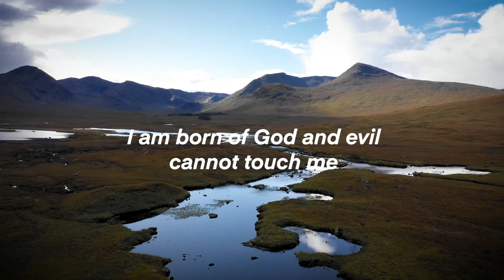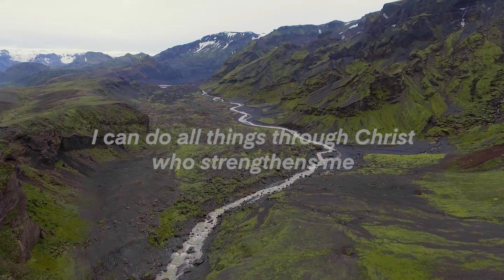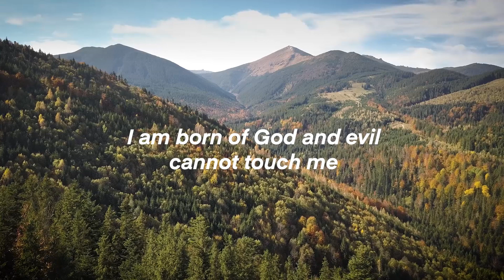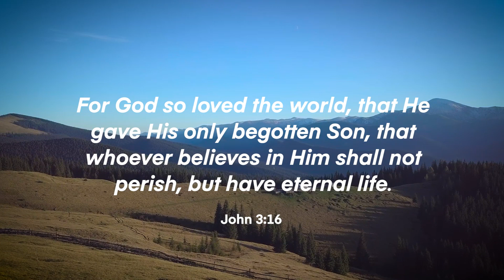Identity - Lyric Video - Kelly Wilkerson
Kelly Wilkerson has released a new song! She has crafted the new single “Identity” around the scriptures that declare the freedom and hope we have in Jesus. It is her heartfelt wish that this song will draw you back to God’s Word and silence the voices of the world.

Scripture gives us the beautiful promise, “Where shall I go from your Spirit? Or where shall I flee from your presence? …If I take the wings of the morning and dwell in the uttermost parts of the sea, even there your hand shall lead me, and your right hand shall hold me” (Psalm 139:7-10, ESV).

God leads his children through the darkness of our world. He defines who we are, and this should encourage, strengthen and settle the dear hearts of those who look to Christ as their Savior. We hope this song will encourage you and lift your spirits with the promise of God’s presence and goodness.